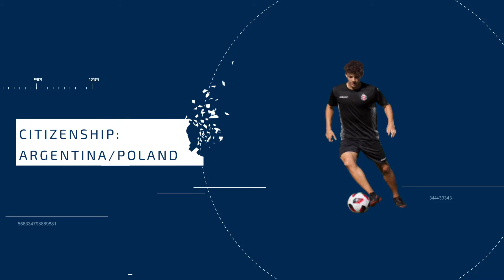Ilan Rappoport - Attacking Midfielder/Winger of Zielona Gora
Ilan Rappoport
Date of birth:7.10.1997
Citizenship: Argentina/Poland
Height 1,82 m
Foot: Right
Position: Attacking Midfielder/Winger